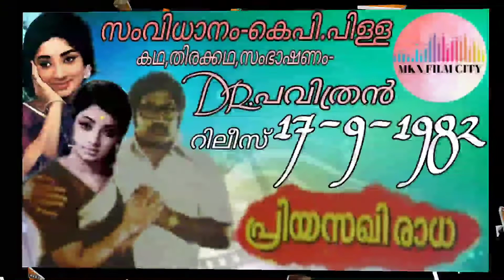രസകരമായ സിനിമ അറിവുകൾ.VERSION സ്ത്രീനാമ സിനിമകൾ ( ഇരട്ട പേരോടുകൂടിയ) VOL-2-സിനിമകളെപറ്റി വിവരണം